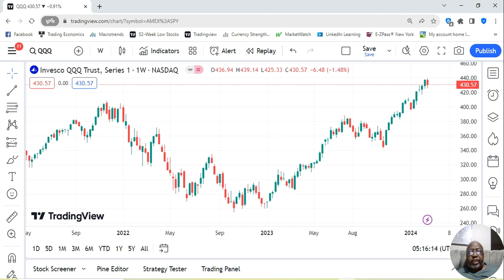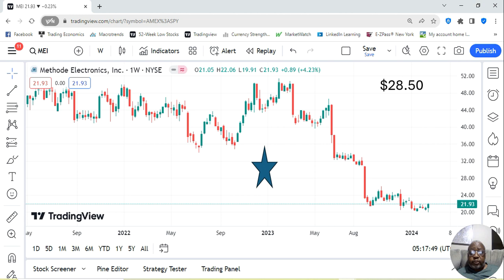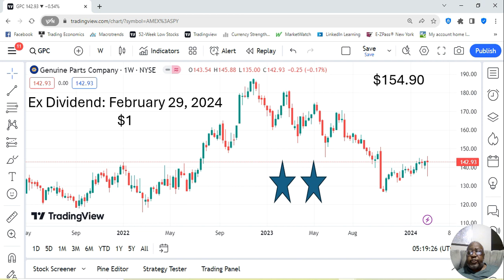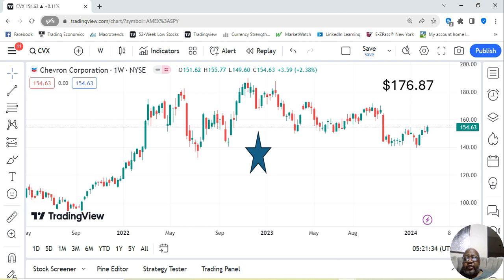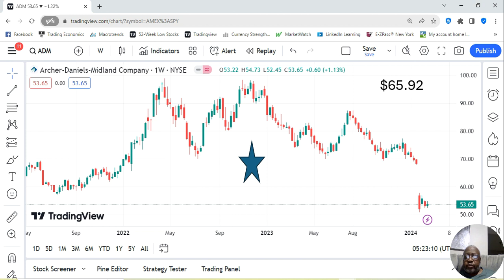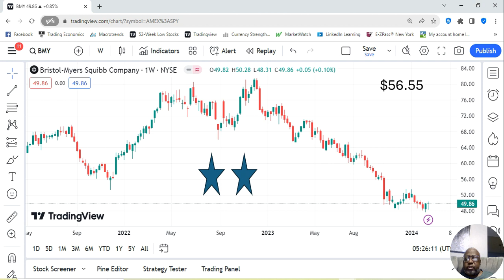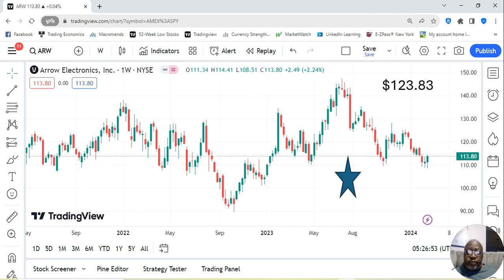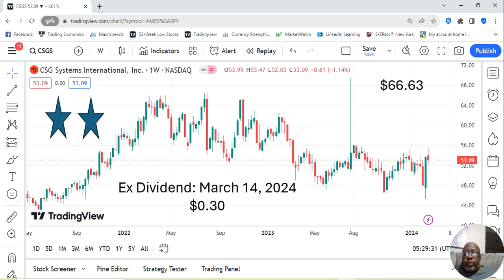February 12th through 16th 2024 Winning Stocks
Unfortunately, my audio is not working on my computer and I have to get a new computer this week. However, I still uploaded the video sine the charts, prices and estimates will still be available for review for February 12th through February 16th 2024.